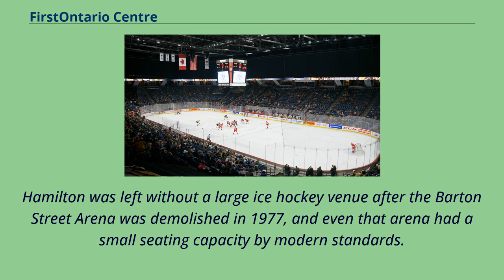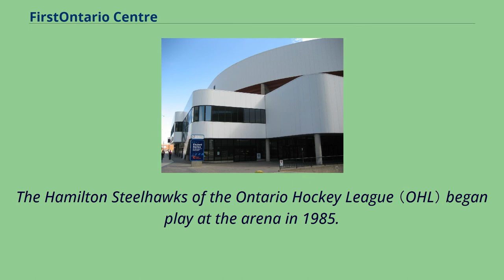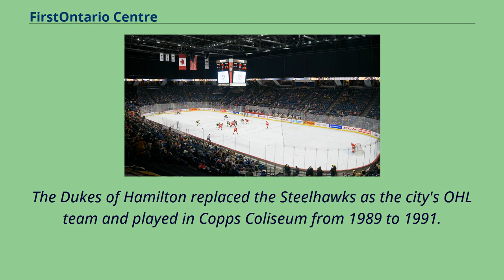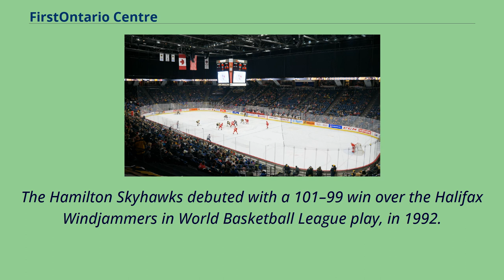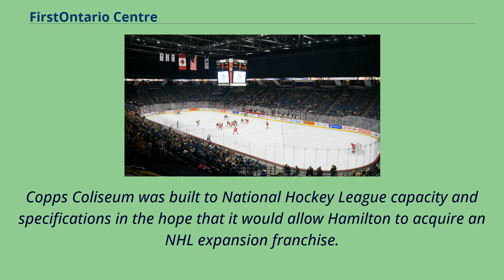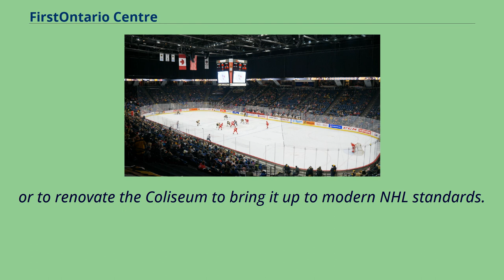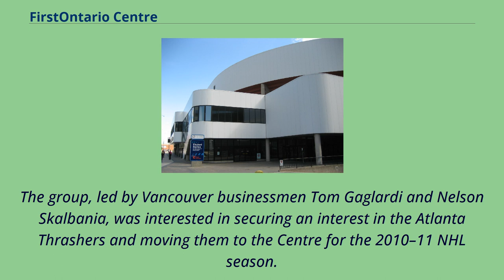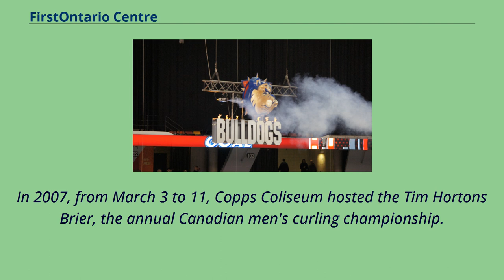FirstOntario Centre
Hamilton_Bulldogs_(AHL)
Sports_venues_in_Hamilton,_Ontario
FirstOntario Centre （originally Copps Coliseum） is a sports and entertainment arena at the corner of Bay Street North and York Boulevard in Hamilton, Ontario, Canada.
Opened in 1985, it has a capacity of up to 19,000.
Hamilton was left without a large ice hockey venue after the Barton Street Arena was demolished in 1977, and even that arena had a small seating capacity by modern standards.
Construction on the new site was started in 1983 and completed two years later at a cost of $33.
5 million, with an additional $2.
3 million spent on a parking garage.
The project was overseen by Hamiltonian Joseph Pigott.
The arena was originally named Copps Coliseum after long-time mayor Victor Copps, the patriarch of a Hamilton political family that includes his daughter,
former Member of Parliament of Canada and Member of Provincial Parliament of Ontario Sheila Copps, and wife, Geraldine, who was a long-time councillor.
The arena's first scoreboard was purchased from the Winnipeg Arena for $214,000.
That original Day Signs/Naden scoreboard, built in Toronto, was replaced in the early-1990s by a centre-hung scoreboard with an electronic message centre on each side,
which, in return was replaced by the current scoreboard, which was built in Hamilton by Media Resources, featuring a LED video board on each side.
The arena has hosted many teams and events over the years.
The Hamilton Steelhawks of the Ontario Hockey League （OHL） began play at the arena in 1985.
The 1986 World Junior Ice Hockey Championships were held in Southern Ontario, with Copps Coliseum used as the primary venue.
In a d...